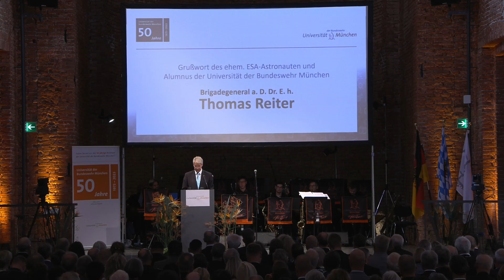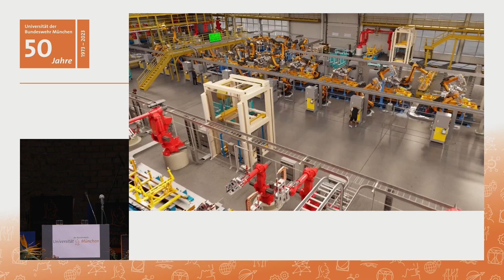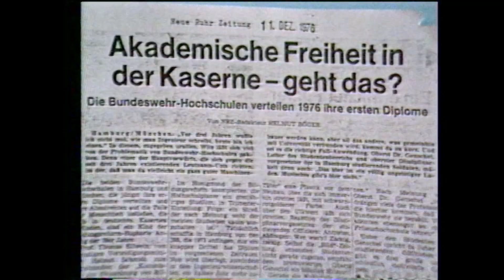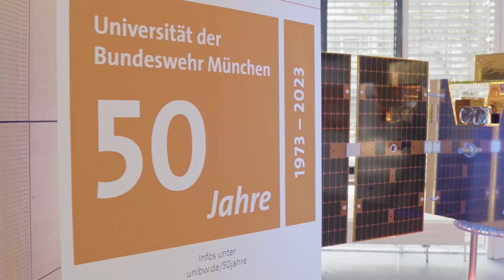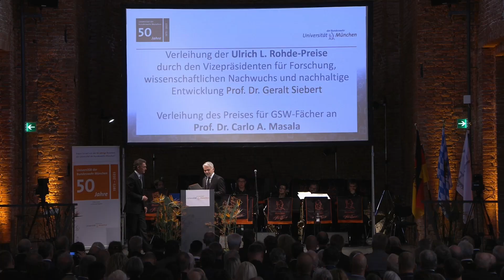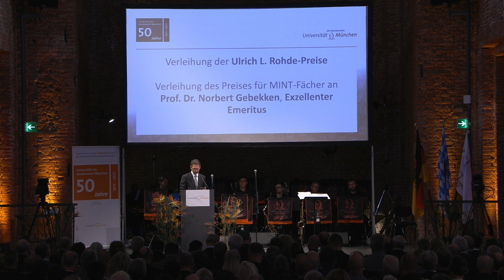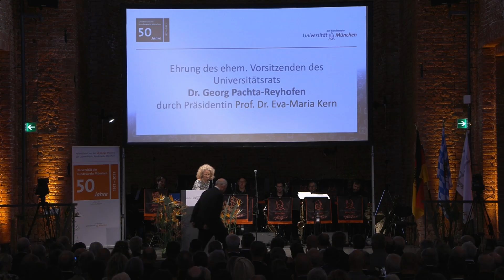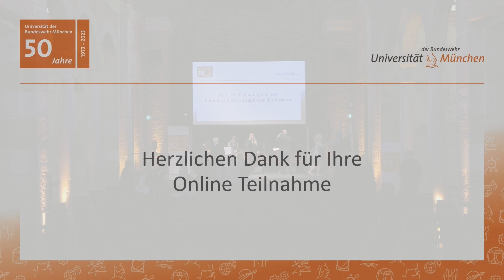Festakt 50 Jahre UniBw M 2023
Festakt, 50-jähriges Jubiläum, Universität der Bundeswehr München